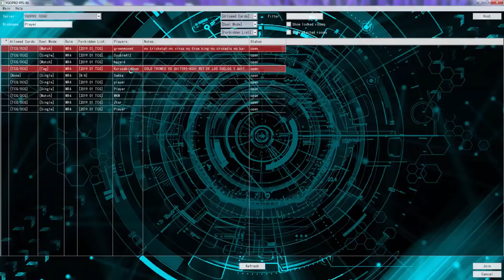YuGiOh Duel - Virus Guardragons vs Herald of Perfection